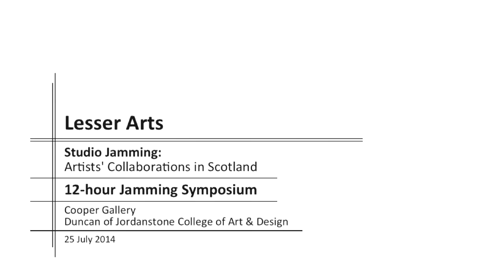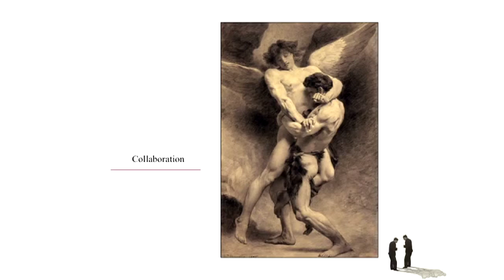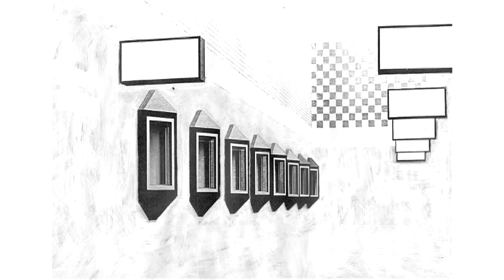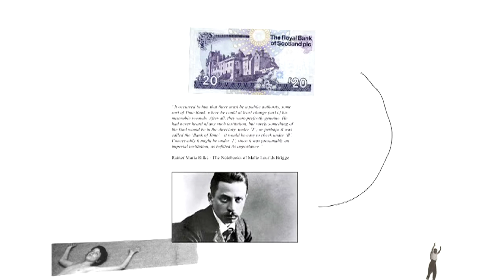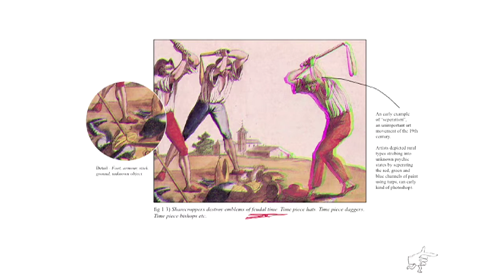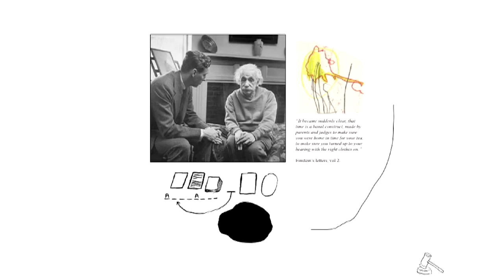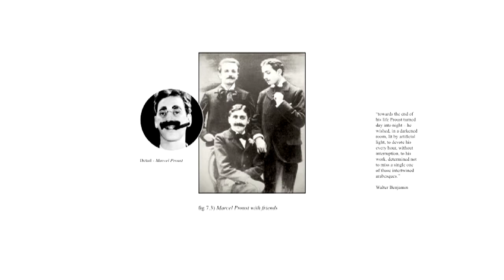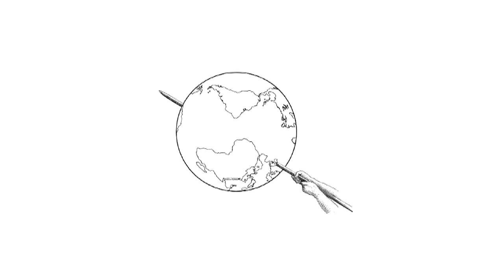StudioJamming DoJCAExhibitions LesserArts